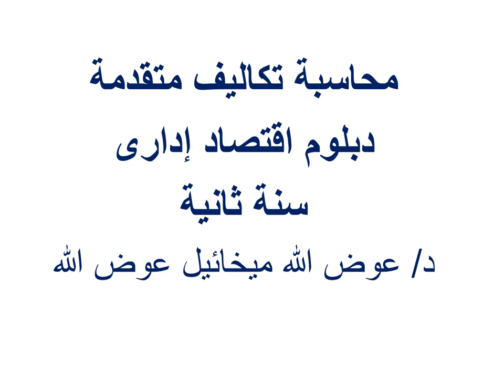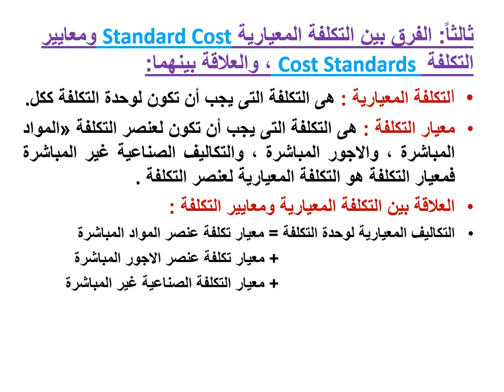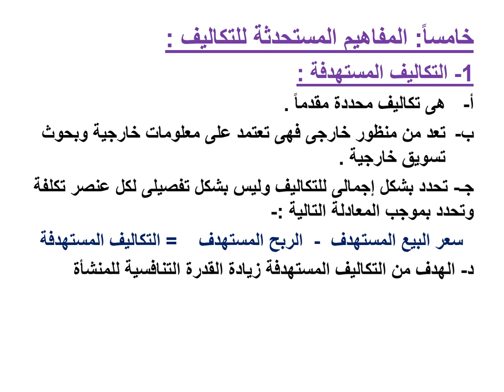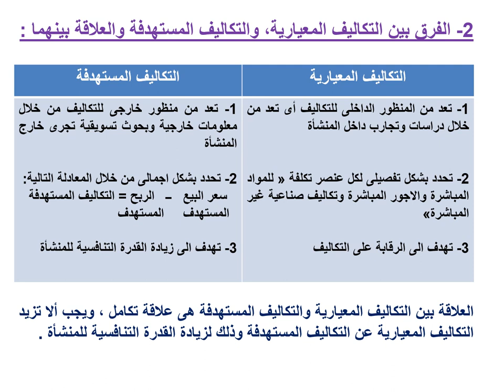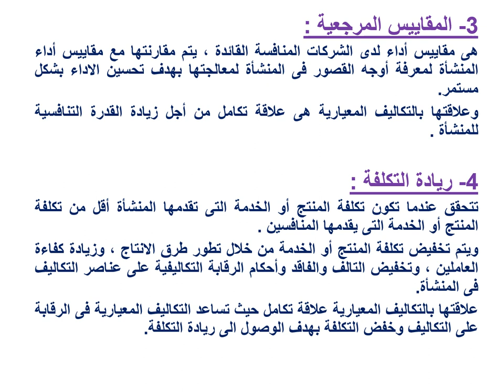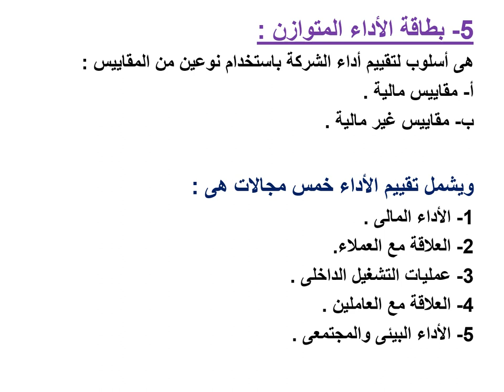دبلوم الاقتصاد الإداري - الفرقة الثانية - محاسبة التكاليف المتقدمة - د/ عوض ميخائيل - 01